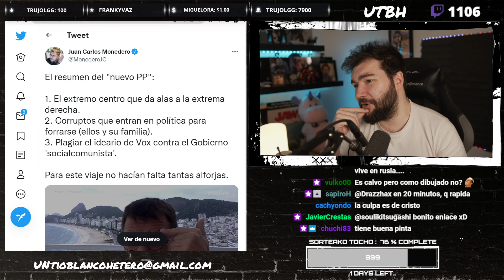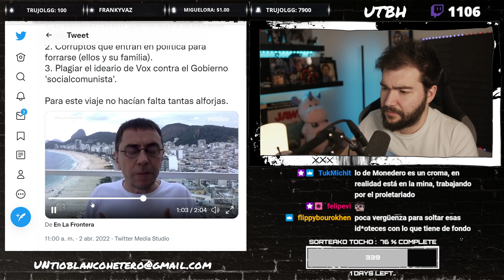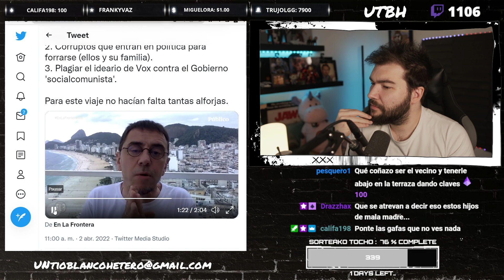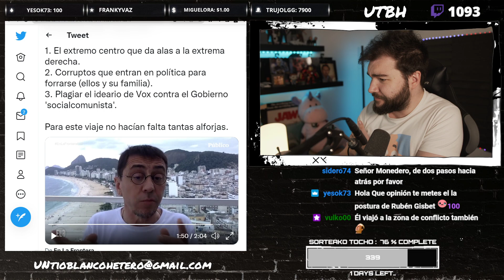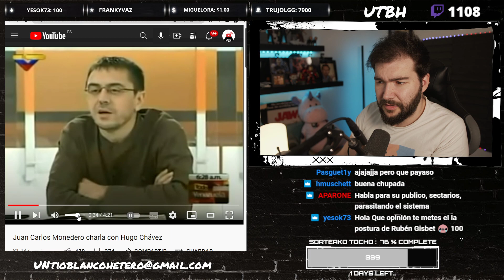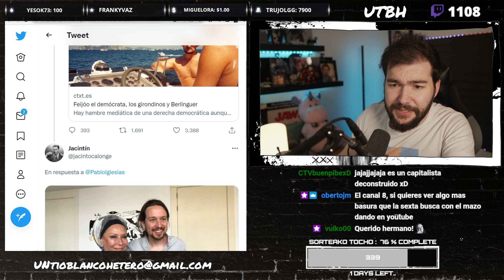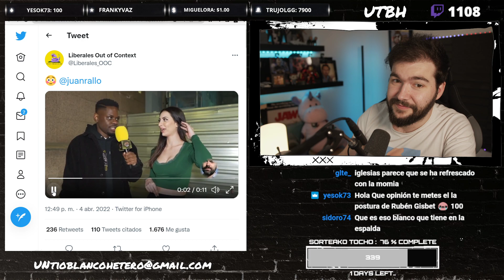MONEDERO hace el RIDÍCULO | UTBED